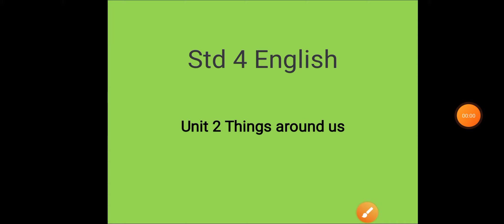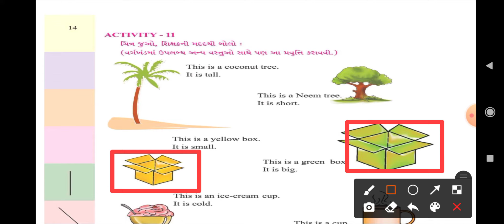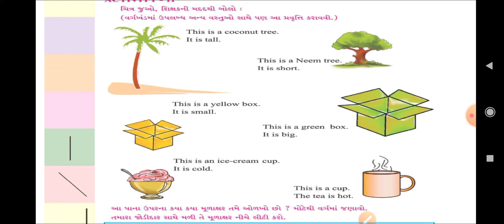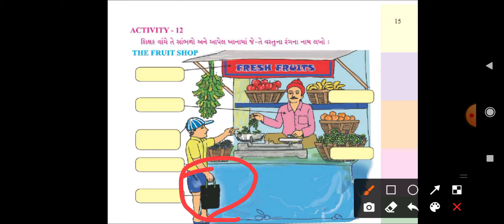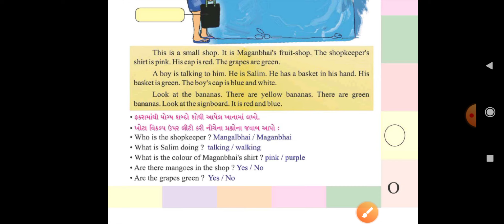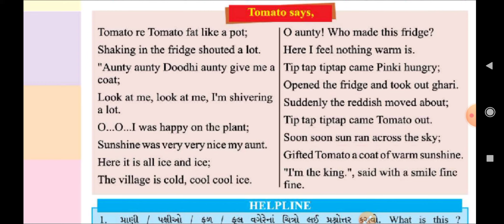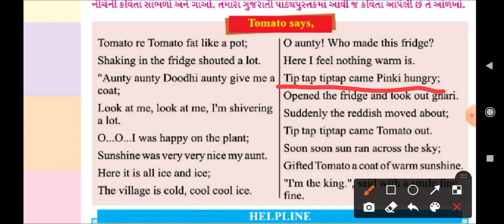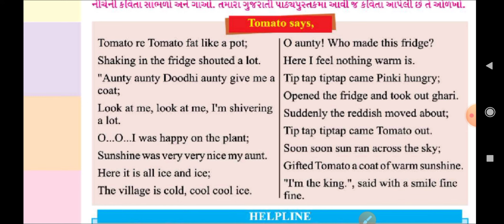STD 4 ENGLISH Unit 2 Things around us Activity 11,12,13